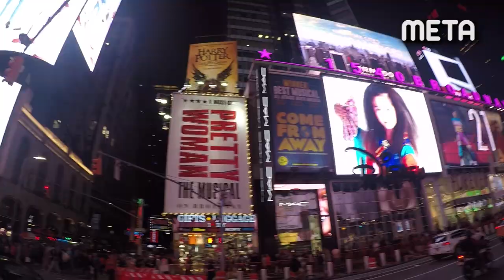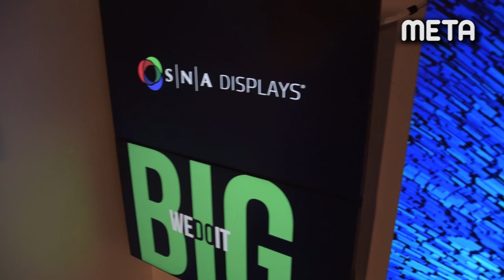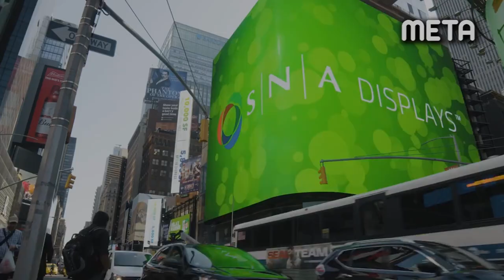Regina Sequeiros - SANSI North America -Times Square, New York City (Primera Parte)